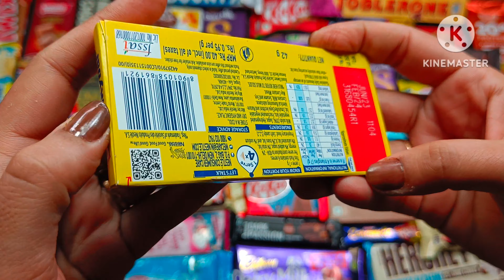Nestle Milky Bar, ASMR CANDIES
Good To See You Here , This is Chocolate Crazy ASMR Tv
 A place to find interesting things that you will never find anywhere. unboxing, asmr, satisfying video, candies asmr, chocolate, chocolates asmr videos etc...